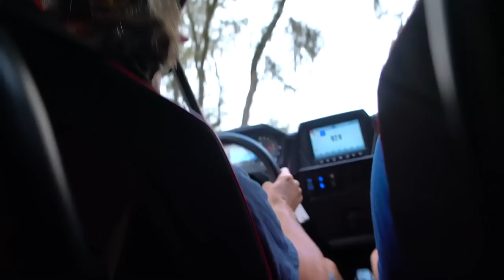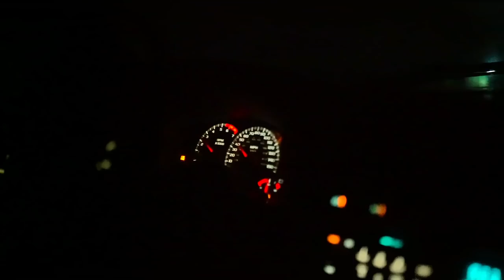LeMullets free for all race with Ronnie Renner and Blake Wilkey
Shreddy merchandise

SHREDDY SHACK
8400 N magnolia ste H Santee, California
Open Monday-Friday 12 // 6pm
Saturday’s 12 // 4pm